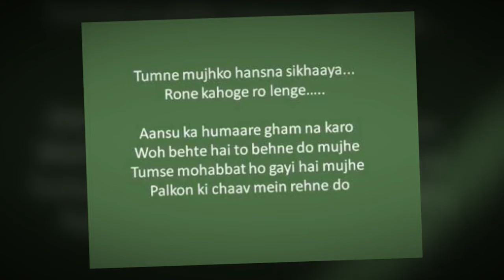Ehsaan Tera Hoga by Cloud no 9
For 'Rafiyana' on 94.3 Radio One

Broadcast on 24th Dec'17

Vocal: Jaydeep
Violin: Partha
Guitar: Bibhas
Synth: Soumik